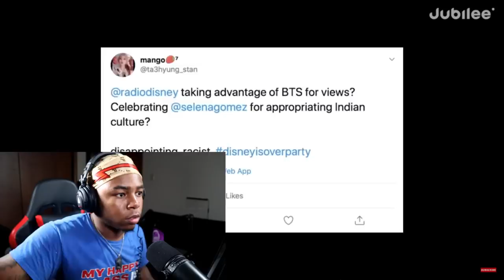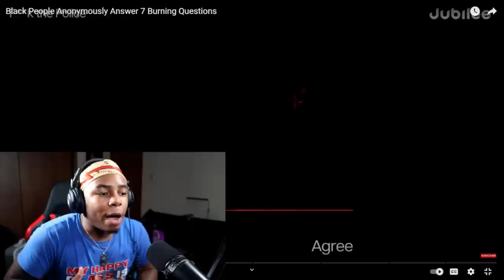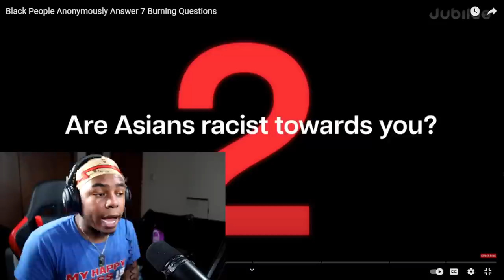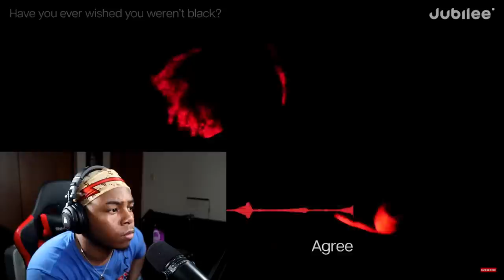"PEOPLE OF COLOR CAN'T BE THIS DUMB" 😕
Today I reacted to a video from jubilee Black People Anonymously Answer 7 Burning Questions.